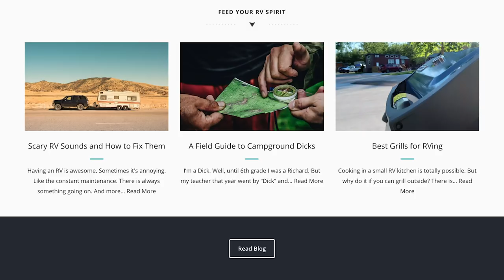RVing in America vs New Zealand | Internet, toilets & RVing differences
I'm a New Zealander living in a caravan (travel trailer) and Liz is an RVer in America living in an RV (class 3 motorhome). We talk about the differences RVing in our countries and how we find this lifestyle.

We talk about:
- The Internet
- Country sizes
- RV toilets
- Storage
- NZMCA Parks vs Thousand Trails
- The ages of RVers

Liz has a couple of websites

Sony Nex 5R Camera (my current camera)
Sony Alpha a6500 Camera (want to buy)